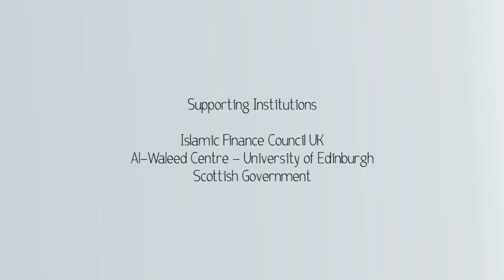Haq Nawaz Ghani (Extended interview)